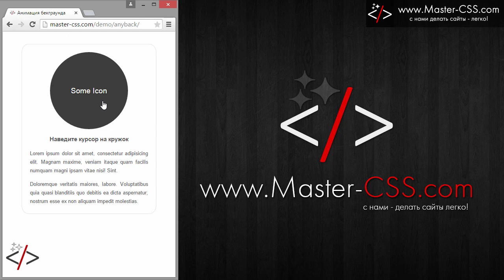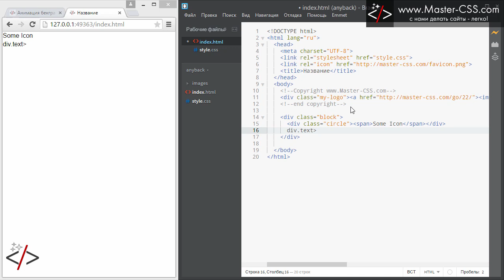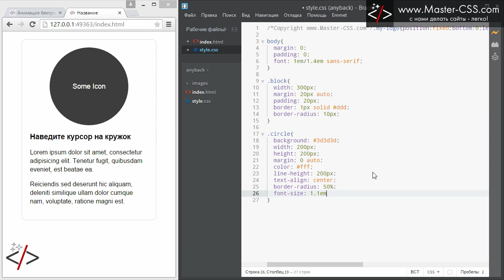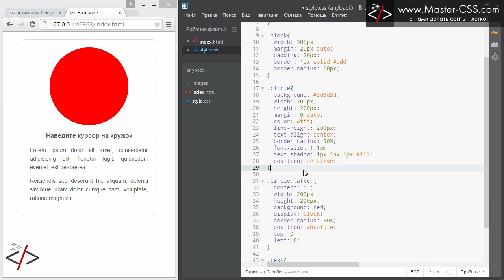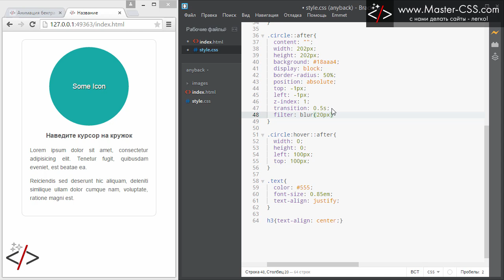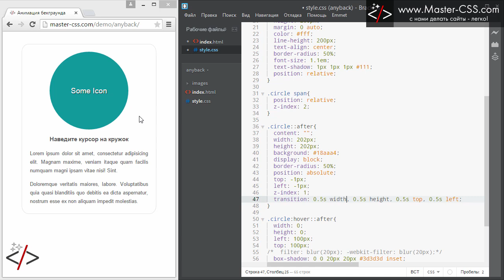Красивая анимация фона при наведении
Следующее видео в четверг. Или... в ПОНЕДЕЛЬНИК! Если, конечно, наберём до понедельника 150 лайков :) Быть или не быть???

В этом уроке вы узнаете как сделать... блин, я даже не знаю как это описать. Лучше посмотрите на пример